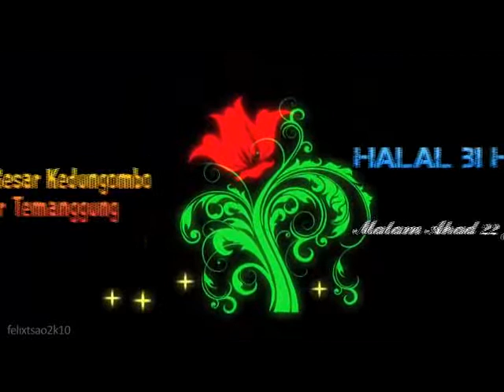Rebana Hidayatas Sibyan Kdungombo Guntur Temanggung 003